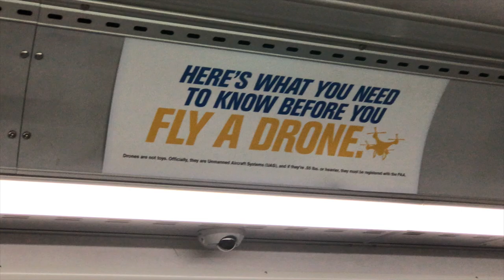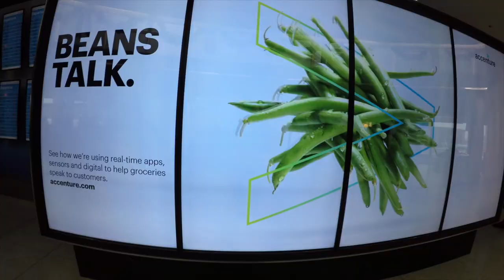How it all began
This video outlines the beginning of it all